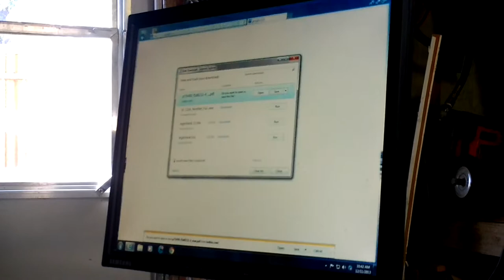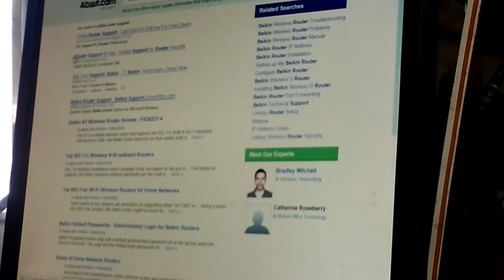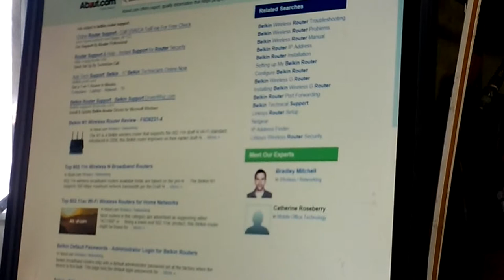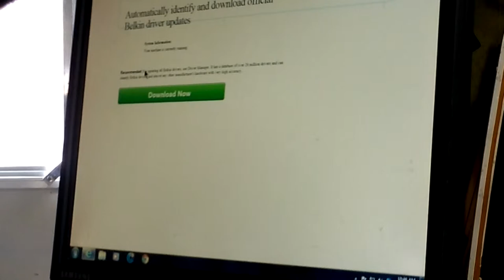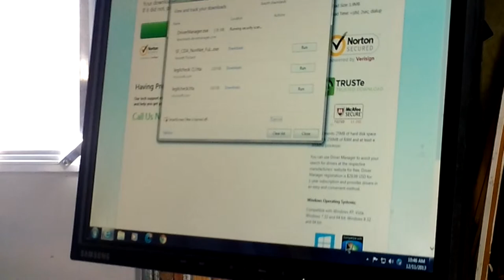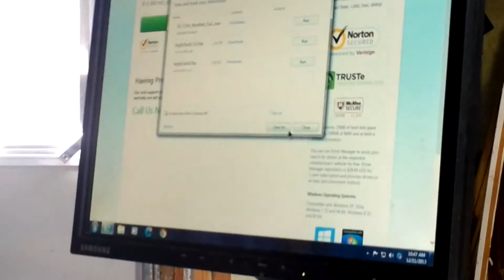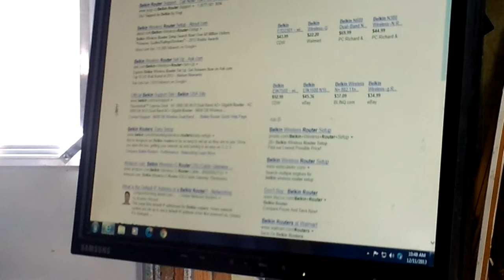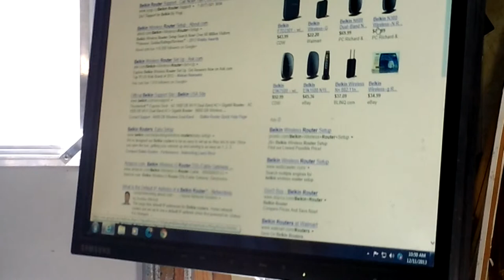Tom G 13 12 11 Belkin Router